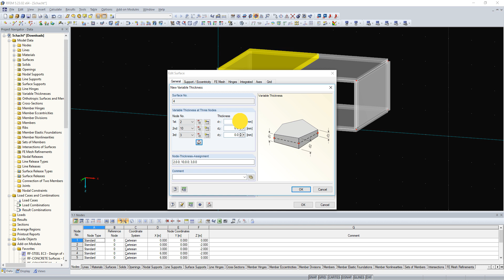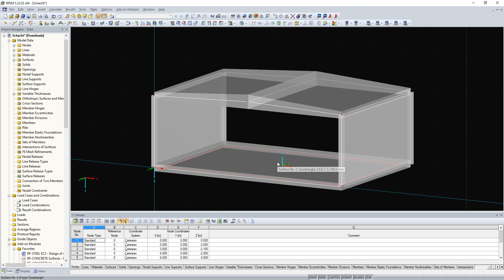[EN] [EN] FAQ 004624 | Jak mohu modelovat hřídel s krytím, které má proměnnou tloušťku ...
Dotaz:
Jak mohu modelovat průlez, u kterého má poklop proměnnou tloušťku?

Odpověď:
Tento úkol lze snadno vyřešit pomocí programu RFEM:

1.
V prvním kroku vytvořte model s plochami konstantní tloušťky.
2.
Nyní dvakrát klikněte na plochu, které chcete přiřadit proměnnou tloušťku.
3.
V sekci "Tloušťka" vyberte možnost "Proměnná..." a poté klikněte na tlačítko [Upravit].
4.
V dialogu "Nová lineární proměnná tloušťka" definujte proměnnou tloušťku pomocí tří krajních uzlů plochy.